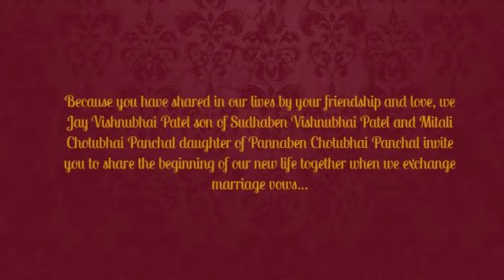Jay + Mitali Wedding invitation video